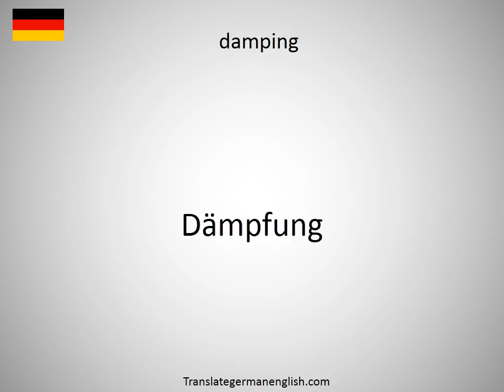How to say Dampfnudel in German?